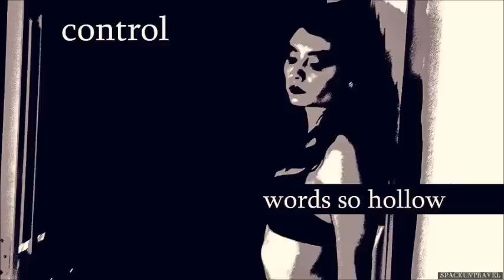Control - What We've Found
▶from: Control - Words so Hollow [EP] (2015)
▶genre: Alternative Metal / Modern Rock

LYRICS:

Rays of light all around me
Breathing colors are all that I see
We're all alone, we're sleeping soundly
I'm glad you came, I'm glad you found me

You mean everything
I don't have a doubt about anything
When you are around
You mean everything
Nobody will ever take what we've found

I feel weightless, watch me float here
You can join me, there's nothing to fear
I wanna float with you forever
Just take my hand, it's now or never
You mean everything